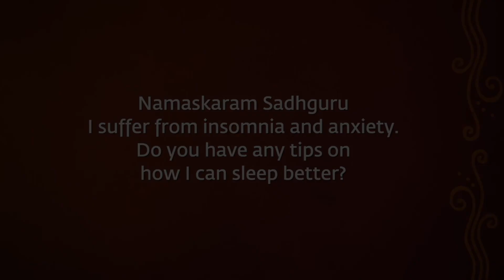Insomnia: Causes and How To Deal With It? | Sadhguru